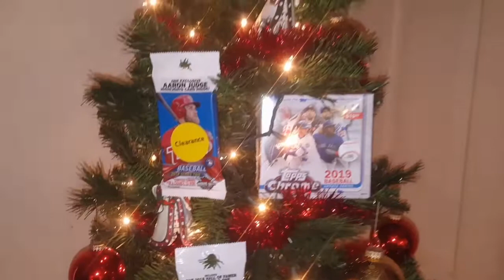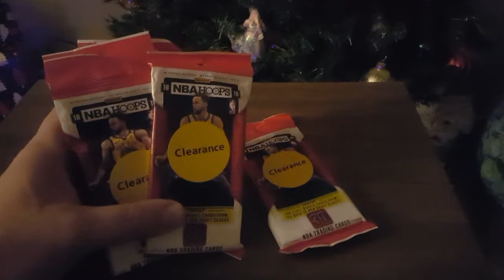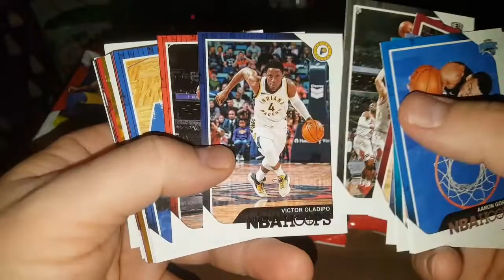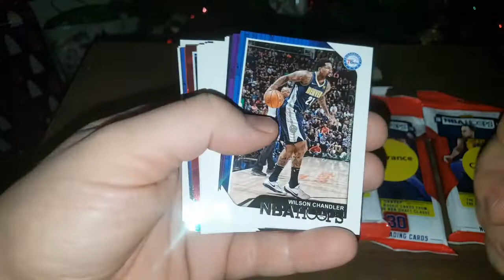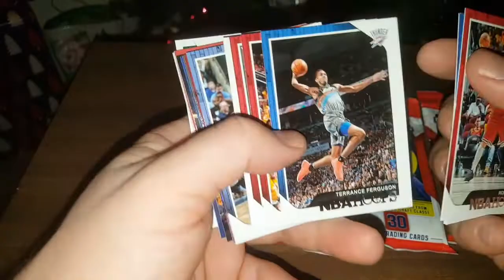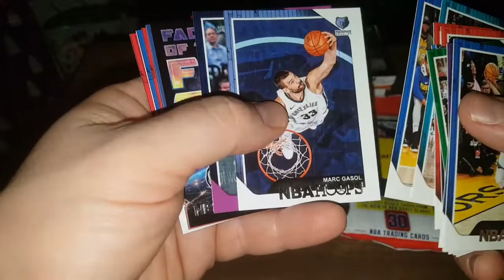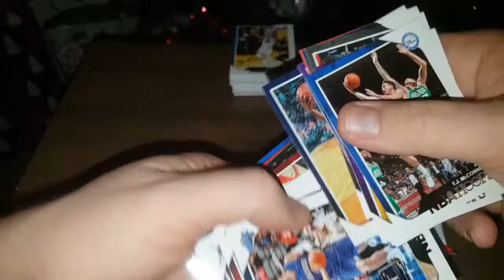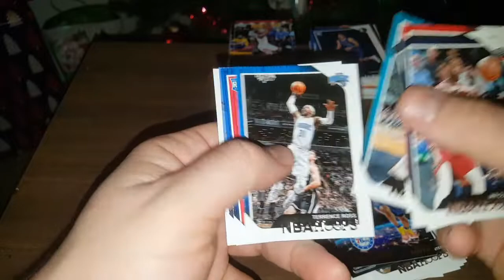🔥LUKA DONCIC MANIA!!🔥RIPPING *CLEARANCE* Fat Packs from WAL-MART 2018-19 HOOPS *GREAT PULLS!!!